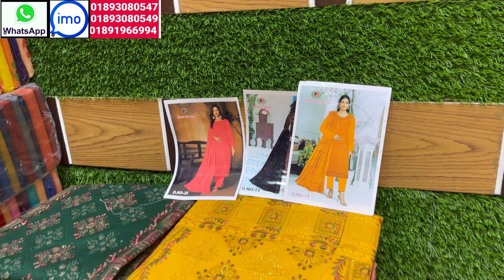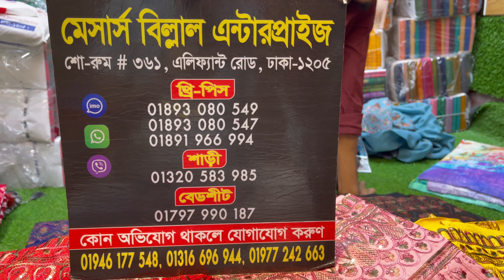three piece collection ||বুটিক্সের থ্রি পিস কিনুন পাইকারি দামে || billal enterprise